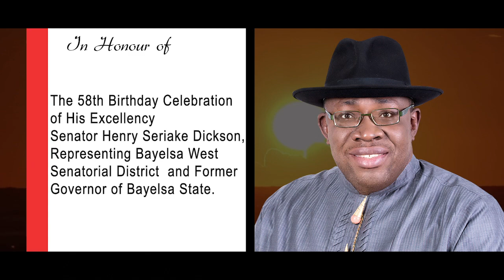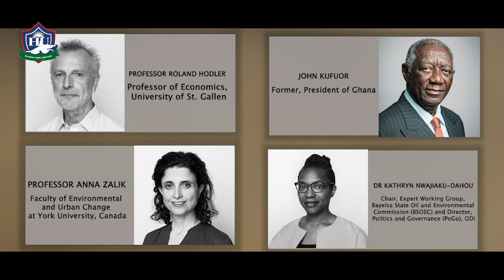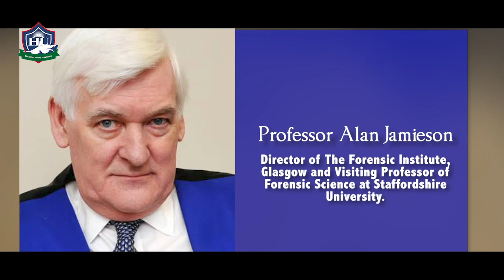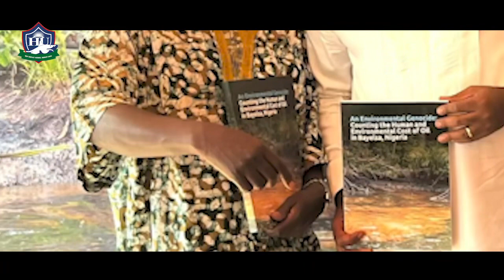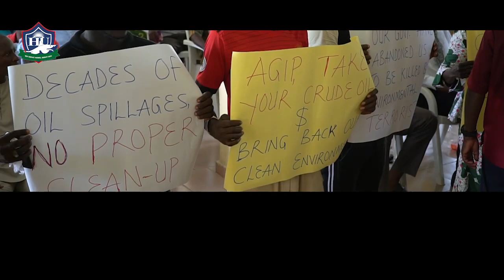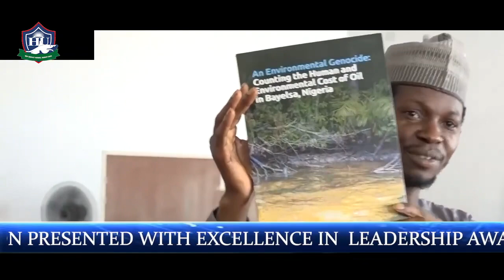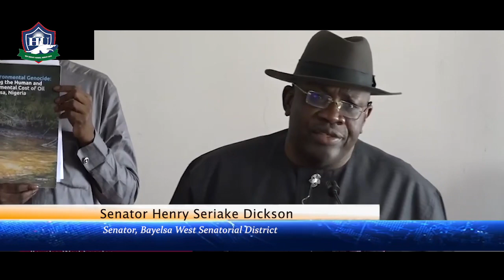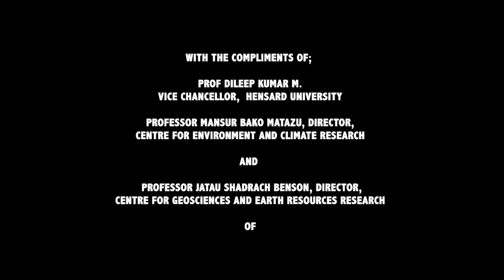HSDickson (NASS) fight for Justice against Oil Pollution & Environmental Terrorism